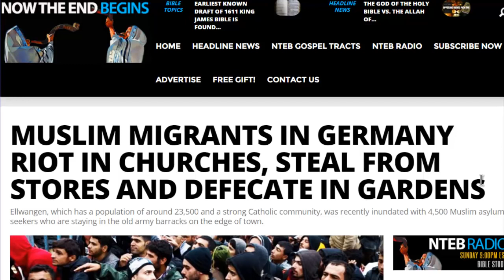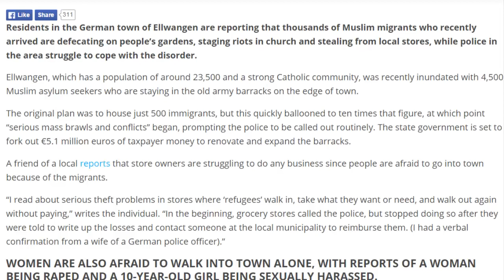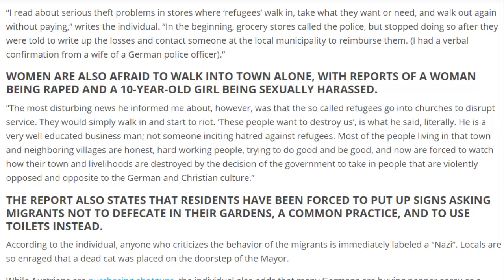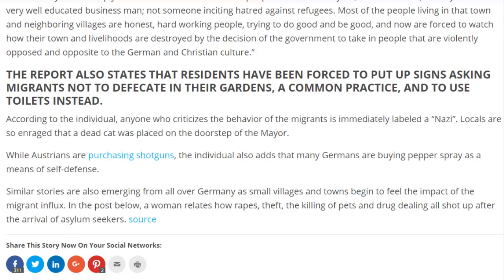MUSLIM MIGRANTS IN GERMANY RIOT IN CHURCHES, STEAL FROM STORES AND DEFECATE IN G